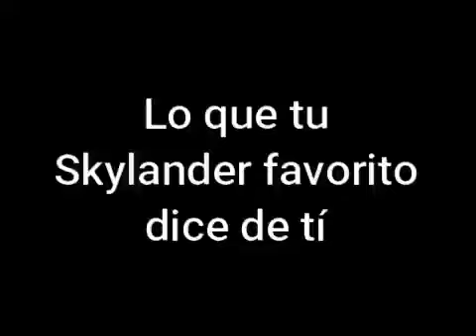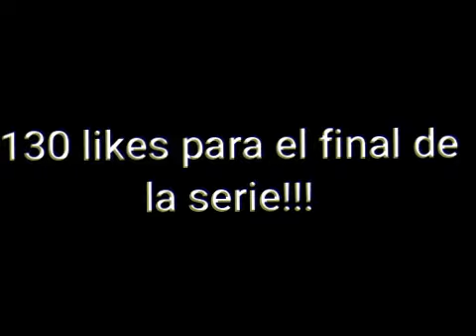Lo que Tu Skylander Favorito Dice de Ti 8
VAMOS A POR LOS 130 :'DDDDD Y ACABAR ESTA GRAN SERIE!!